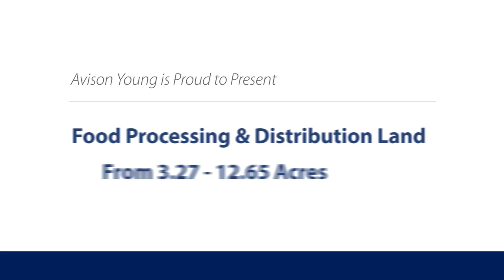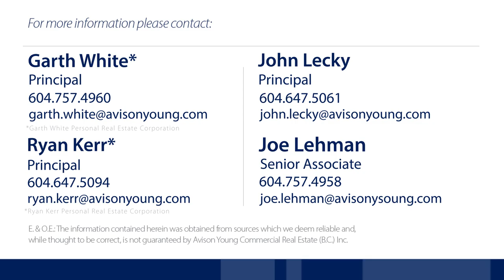Avison Young Presents: Kerr Avenue Business Park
Connect with Smart City Media Inc.

* Choose from thousands of stock aerial photos from around the lower mainland.